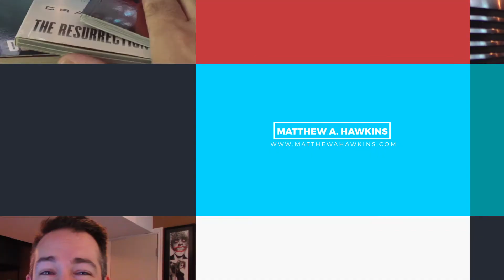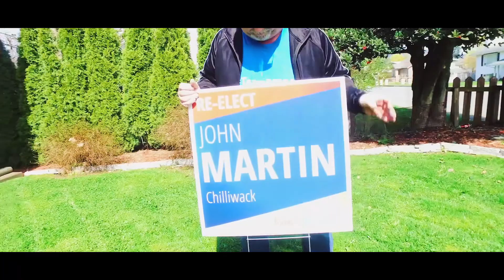Matthew A. Hawkins 2017 Year in Review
What a great year 2017 was and I'm hoping for much more of the same in 2018 for you. I share a few of my highlights of people I worked with, projects I worked on and more.

Thanks again and I look forward to bringing you more about BBQ, Comic Books and Beer this year. Cheers!

Any beers or graphic novels/comics that you would recommend?
I am always looking to try new craft brew beers, so me sure to let me know what you think I should try next. PLUS, I am always looking to scoop up some good comic/graphic novel reading material. I’m a HUGE DC Comics fan, primarily Batman, but if you have something else from the comic book world that you’d like to recommend, please let me know. I’m always open to checking new stuff out.

And check out some of my favourite things I use/read/check out on a regular basis - It’s Matt’s Faves!